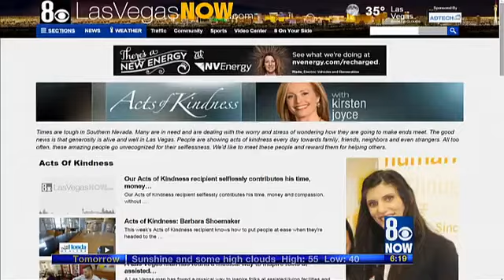Acts of Kindness: Marty Gruber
This week's Acts of Kindness recipient is a warrior against drug addiction.